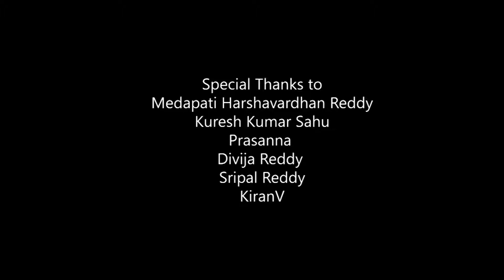INKEM INKEM INKEM KAAVALE song by Baby Vanshika and Tarshith